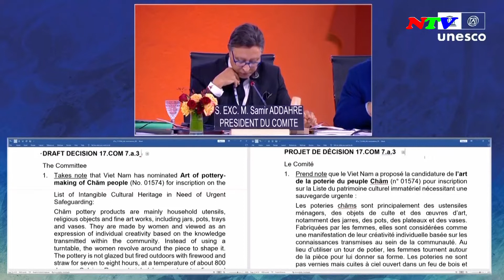Nghệ thuật gốm Chăm Bàu Trúc là di sản văn hóa thế giới | NTV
Nghệ thuật gốm Chăm Bàu Trúc là di sản văn hóa thế giớI - 30/11/2022

Các chương trình chính:
285A, đường 21/8, thành phố Phan Rang - Tháp Chàm, tỉnh Ninh Thuận